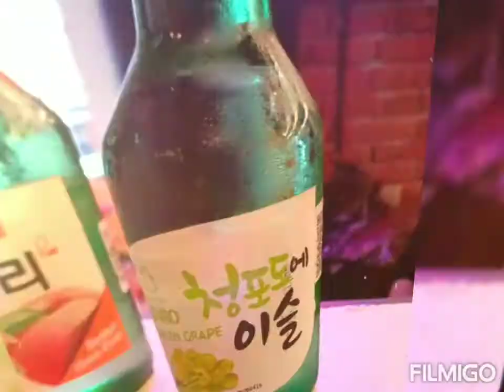Bu Guo Ren Jian Hai Lai A Mu